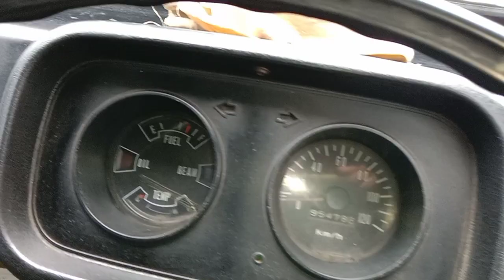Daihatsu Hijet 55 wide s10p di jual